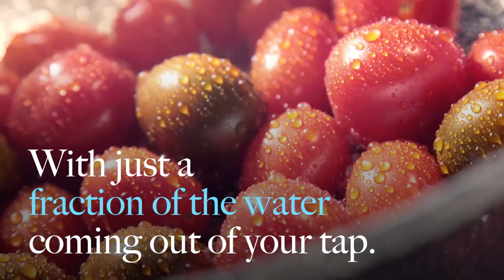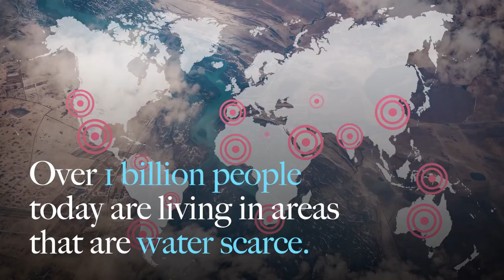Altered:Nozzle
The Altered:Nozzle Dual Flow is designed for everyday
efficiency. That means saving water without wasting time
or losing functionality. Experience mist with our patent pending atomization technology. Millions of droplets
instantly drenching your hands. Making it possible to
give you 98% less without loss.

Full functionality with our Spray Mode. If you need more, you got it. Just turn the handle and our spray mode will fill your glass instantly. Still 85% savings compared to regular taps, but all the water you need.

- Pays for itself within months.
- Retrofits into existing taps. Reducing cost.
- One product all taps. Adapters for all common tap sizes
- Dual Flow – Bathroom and Kitchen
- Simple 30 second installation